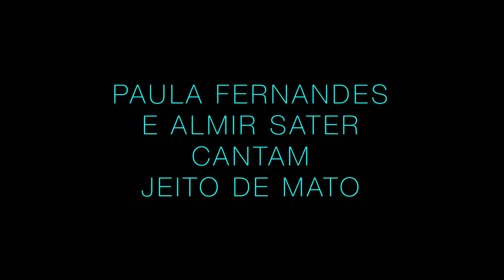PAULA FERNANDES e ALMIR SATER cantam JEITO DE MATO (Ao vivo) - Te Contei?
Apresentação ao vivo no Altas Horas - 22/10/22